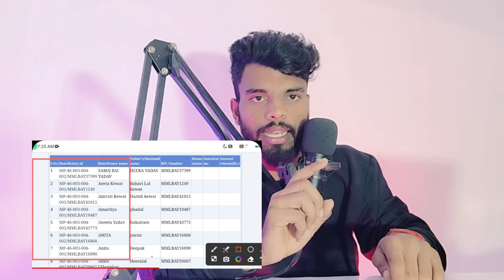मध्य प्रदेश सीएम डॉ मोहन यादव|जनवरी में तीसरे चरण के आवेदन फॉर्म भरना शुरू|Ladli Behna Now Update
8th Installment Kab Aayegi
8th Kist me kitna Paisa Milega
Ladli Behna 8th Kist Date
ladli behna yojana comedy
ladli bahna yojana kya hai
ladli behna yojana certificate download
MP Ladli behna
ladli behna yojana kyc kaise kare
ladli bahna yojana ka form kaise bharen
ladli bahna yojana online apply
ladli behna yojana mein kya kya documents
lagega
ladli bahna yojana form
Awas yojna process
Awas yojna installment
Awas yojna process status
Awas yojna payment
MP Ladli behna Awas Yojna status
MP Ladli behna yojna installment payment date
Ladli behna yojna installment payment
Ladli behna yojna installment payment date for
the govt update
Ladli behna yojna kist ka Paisa kab aayega
लाडली बहना योजना रजिस्ट्रेशन
लाडली बहना योजना में क्या-क्या डॉक्यूमेंट लगेंगे
लाडली बहना योजना क्या है
लाडली बहना योजना की लिस्ट कैसे देखें
लाडली बहना योजना पात्रता
लाडली बहना योजना कॉमेडी
लाडली बहना योजना में अपना नाम कैसे देखें
लाडली बहना योजना का फॉर्म कैसे भरें ऑनलाइन
लाडली बहना योजना के पैसे कब डालेंगे
लाडली बहना योजना की जानकारी
लाडली बहना योजना के बारे में बताएं
लाडली बहना योजना में लिस्ट में नाम कैसे देखें
ladli behna yojana list kaise dekhe, ladli bahna
yojana
Ladli bahna yojna paisa kab aayega, ladli bahna
yojana form kaise bhare
cm shivraj on ladli behna yojana
ladli bahna yojana 2024
ladli behna yojana program
ladli behna yojana form status check karene
ladli bahana yojana, ladli bahan yojana
ladli behna yojana ka paisa kab milega
Ladli Behna Yojna 8th kist kab aaygi
MP Ladli Behna Yojana Ki 8th Kist Kab Aayegi
अकाउंट में कब आएंगे पैसे
Ladli Behna Yojana Ki 8th Kist Kab Aayegi
MP Ladli Behna Yojana Ki 7th Kist Kab Aayegi
8th kist nahi milegi
Ladli behna yojna installment kab aayega
Ladli behna Awas ka Paisa kab milega